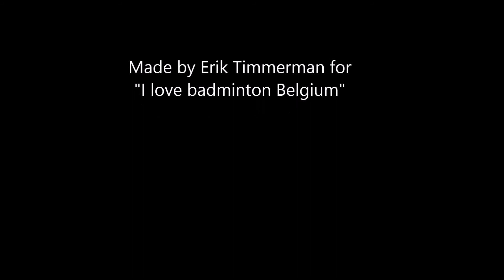Men's singles C2 : Ho-yin Tang vs Raf Reynders 01/04/2018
With co-manager "I love badminton Belgium" Ho-Yin Tang, Ros Beiaard Dendermonde (Belgium)